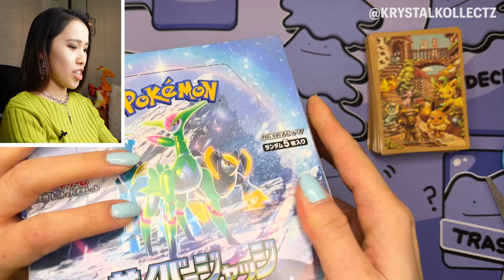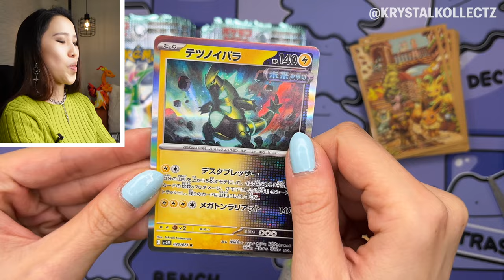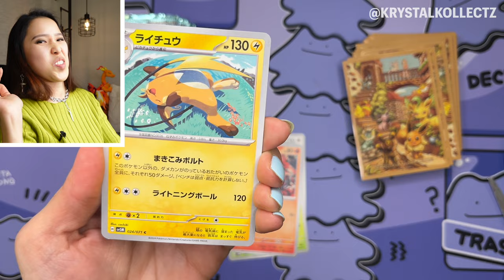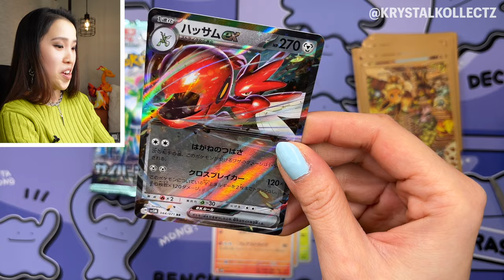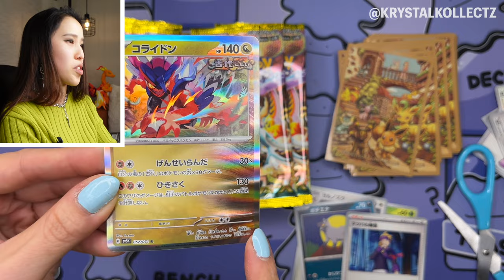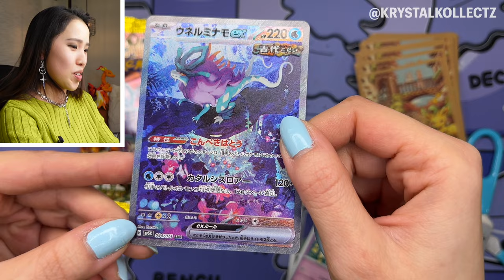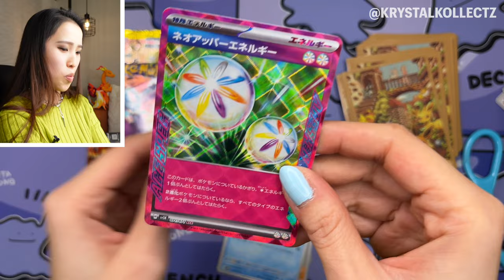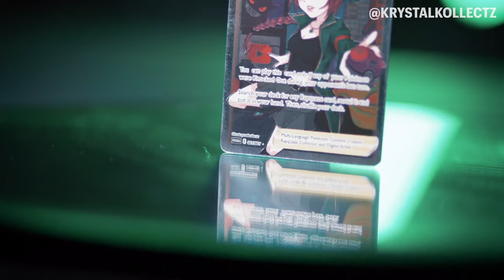Wild Force & Cyber Judge - Japanese Pokemon Booster Box Opening | KrystalKollectz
- One time use ONLY per person
- Minimum purchase: 2 x Card Singles (Pokemon or One Piece)

OmotenashiTCG is a genuine online store selling authentic One Piece & Pokemon products. Background checks have been done and selling references have been provided by the owner of the company. If you have any further questions regarding OmotenashiTCG please send them a message.

- The products featured in this Video were provided by OmotenashiTCG
- The products featured in this Video are 100% Authentic & licensed by Pokemon